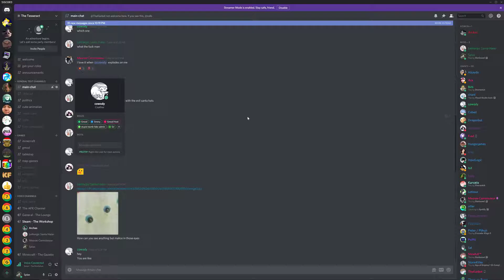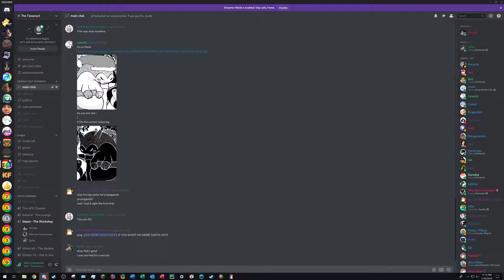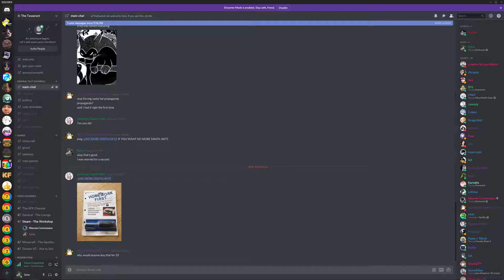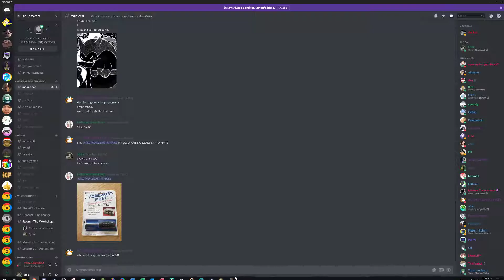Starbound with Fig and Archas - 7/19/2019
"I've never met a mouse that didn't have a rope" -Archas